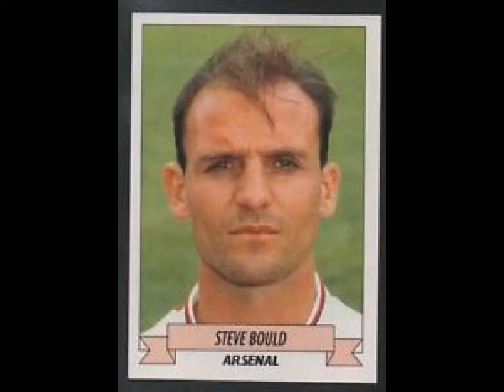Steve Bould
Arsenal Legends Series: 66 Steve Bould 'Bouldy'